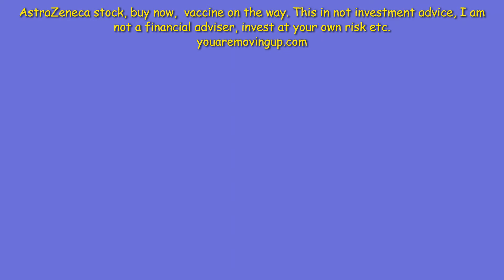AstraZeneca stock, buy, vaccine on the way.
AstraZeneca stock, buy, vaccine on the way. Shares purchased today on Trading 212. Backing a winner.